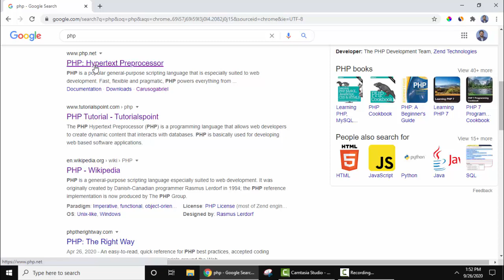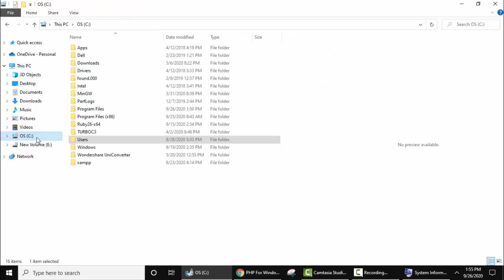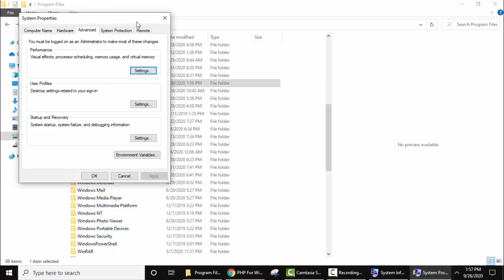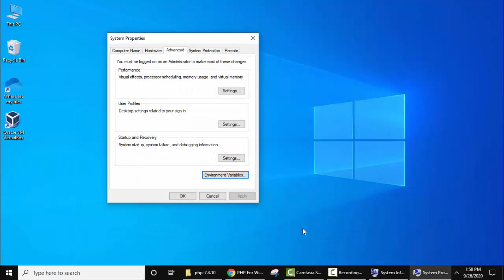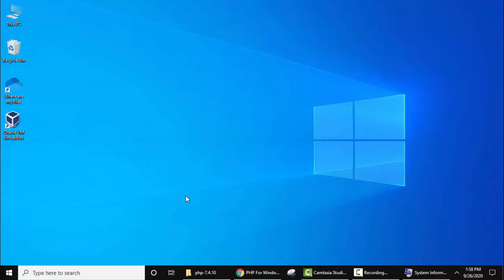How to install PHP 7.4.10 on Windows 10 in Hindi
Learn how to install PHP 7.4.11 on Windows 10. At first, download PHP and then install on Windows 10. Set the path in Environment variables and then verify the installation.